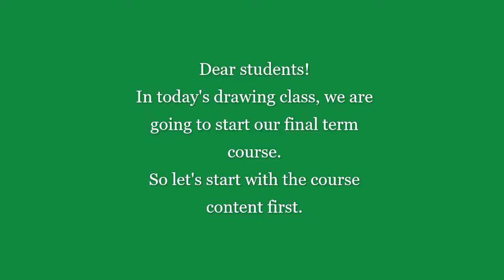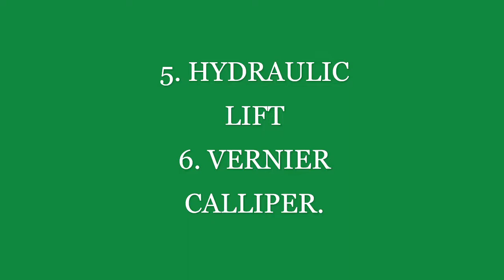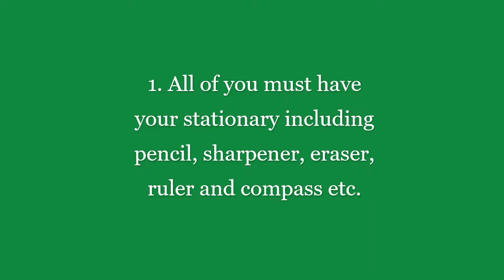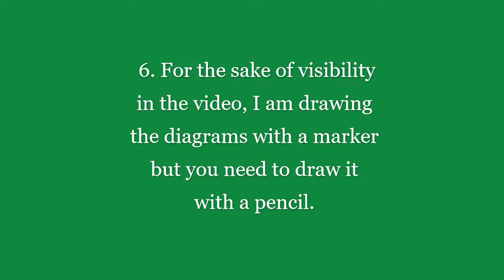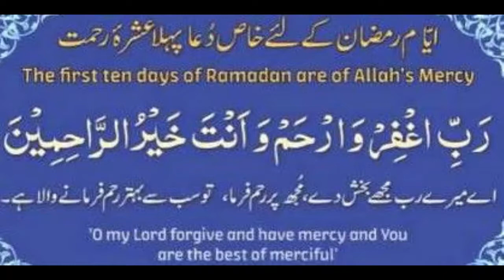Lecture# 24 Grade 7th Drawing FINAL TERM COURSE CONTENT